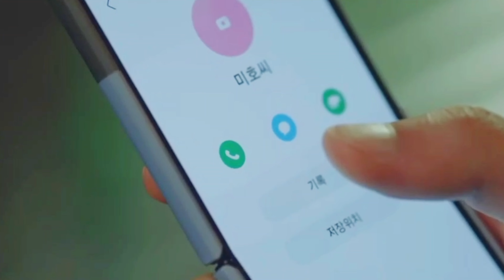Ｍｙ Ｓｗｅｅｔ Ｍｏｂｓｔｅｒ | Il Yeong ✘ Gu Mi Ho [FMV]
⚠️ SPOILER ALERT: This video contains spoilers for MySweetMobster ⚠️
This video is made purely for fan purposes and not for commercial gain.
I hope you enjoy it! Please leave a like or a comment if you want. ❤️